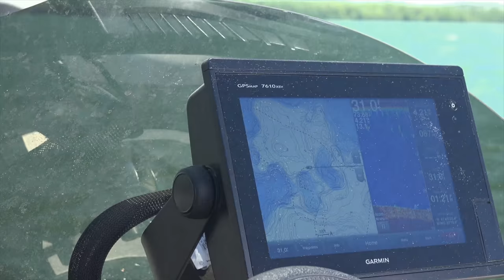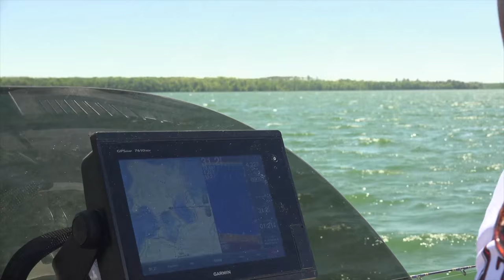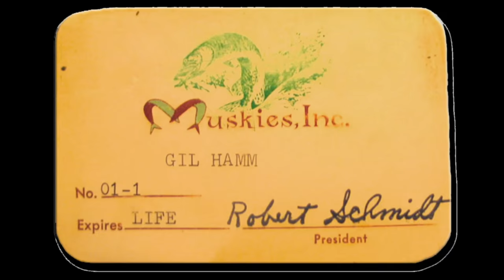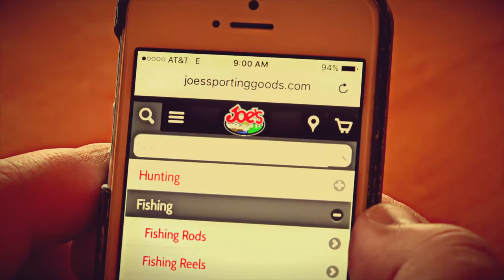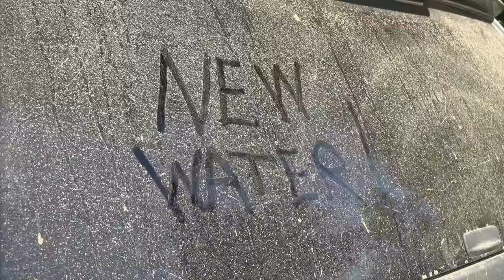Exploring New Muskie Waters in the Pursuit of BIG Muskies in Southwest Minnesota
This week Ben Olsen, Dave Brown and Mike Keyes head to Southwest Minnesota checking out some NEW water in the hunt for BIG muskies. This could be a bust or a new hidden gem. One thing is for sure you don't know unless you go and throw to find out.

▬▬▬▬▬▬▬ ABOUT KEYES OUTDOORS MUSKY HUNTING ADVENTURES ▬▬▬▬▬▬▬
Keyes Outdoors is a fast-paced, cutting edge musky fishing outdoor series and production company. We at Keyes Outdoors are extremely passionate in our pursuits of muskie fishing and we strive to produce the most exciting and unique outdoor fishing adventures seen on TV today. Our outdoor team consists of some of the most knowledgeable, hard-working, and intense individuals in the outdoor industry today. These guys truly live the outdoor lifestyle whether they fish musky, pike, trout, bass, walleye, ice-fish or hunt whitetails. They will do what it takes to teach you all about the tactics, techniques, and the hottest fishing locations that bring them success. At the same time, the adventure format of our show will entertain you. Watch as we travel around the United States, fishing the same waters you fish. WE ARE THE REAL DEAL. All of our fishing and hunting shows are filmed on public waters/land chasing big muskies and pike with lots of teeth and bad attitudes! Join us each week because you never know where we will be, but we guarantee it will be an adventure